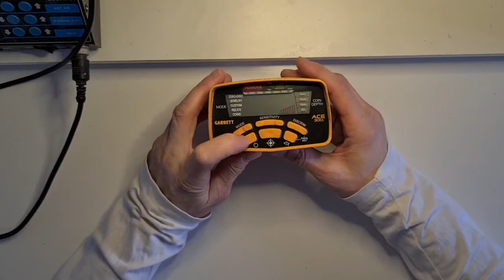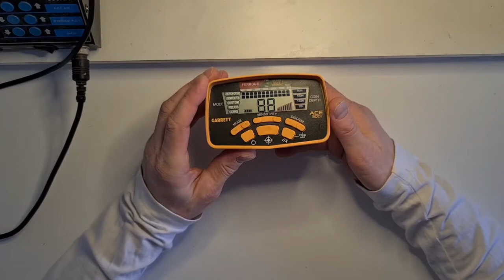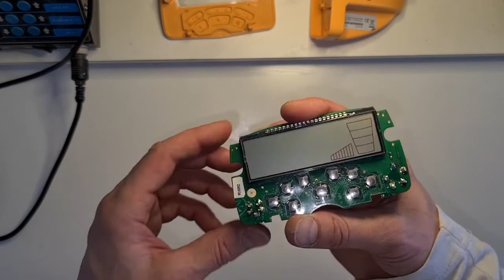Naprawa Wykrywacz Metalu Garrett ACE 300i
Naprawa wykrywacz metalu tel. 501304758 service Garrett,Minelab, Fisher,Nokta ,Quest ,Deteknix,Fisher,Deus,Rutus,Smętek,Smętk7owski,Maclean, Steinberg Systems,Duramaxx ,Pawlo,Cobra Tector, Oxford i inne.
Naprawa wykrywaczy metali ponad 30lat doświadczenia w naprawie elektroniki  link do oferty serwisu :